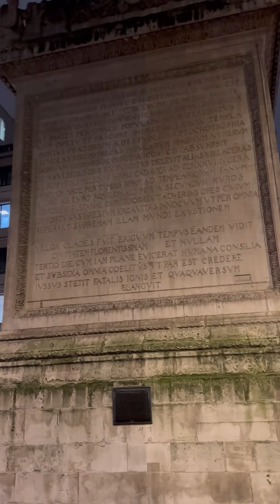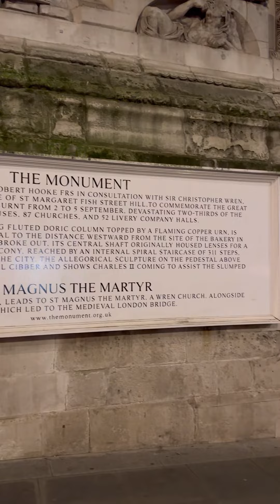The Monument to the Great Fire of London